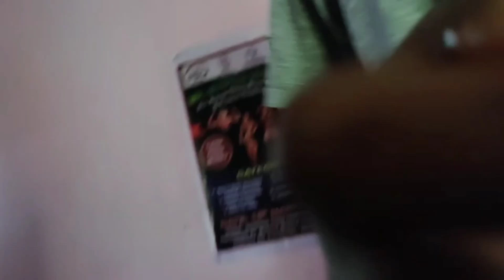🌴🌴 VLOG -11 😎VILLAGE GYM WORKOUT PART 1#fitness